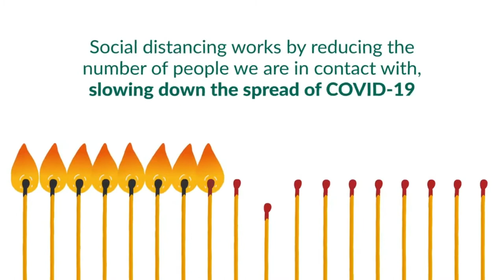Social distancing in County Clare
We are asking the public to act responsibly this Mother's Day and to exercise social distancing if visiting public areas such as beaches and public parks.  Spending time outdoors is good for our health. But social responsibility is essential for ALL our health.

Avoid close contact with others and distance yourself at least 2 metres (6 feet) away from other people.  Avoid an area if it looks very busy and go somewhere else for your walk. Don’t arrange to meet up with other groups.